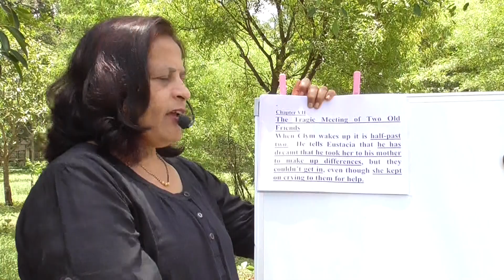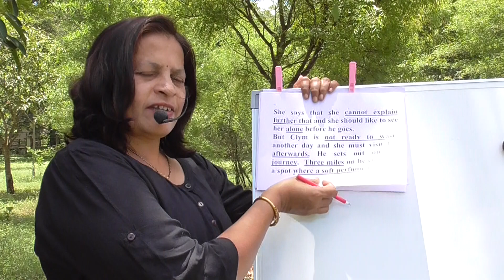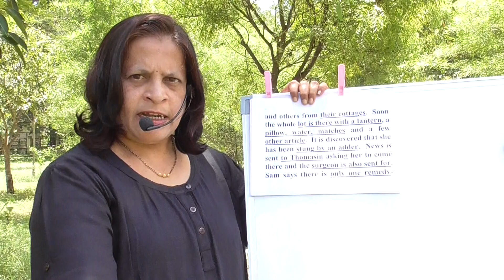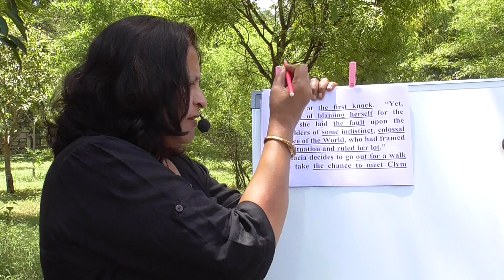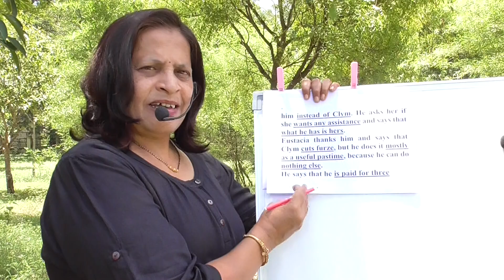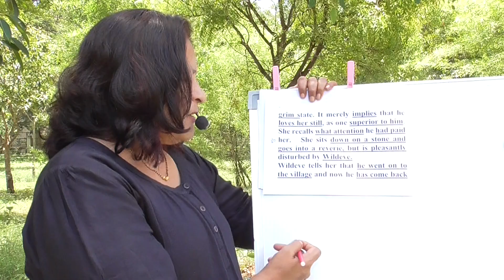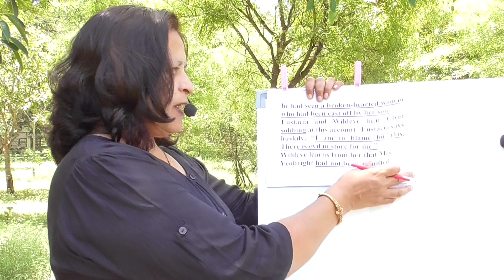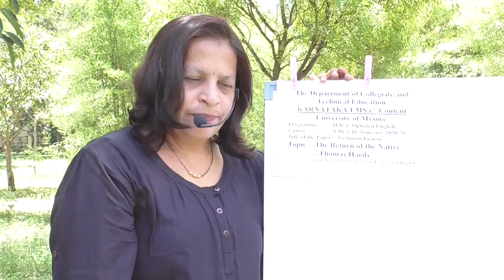SULABHA ACADEMIC ENGLISH Channel-The Return of the Native-Thomas Hardy-Book IV Ch 7&8 II B.A.OE MoU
The Return of the Native-Thomas Hardy-Book IV Chapter 7 & 8 II B.A.
Optional English IV Semester-CBCS Course-2020-21 University of Mysore